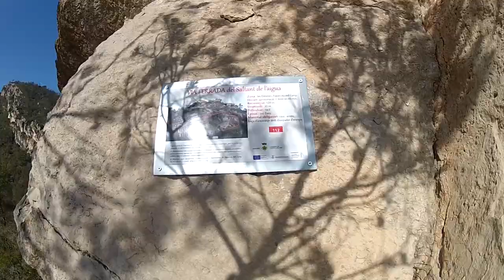Calçotada i via ferrada a Figuerola del Camp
2 de març de 2013. Video resum de l'excursió a la via ferrada i la calçotada posterior! Al final hi han unes probes d'slow motion amb el twixtor del After FX d'Adobe.